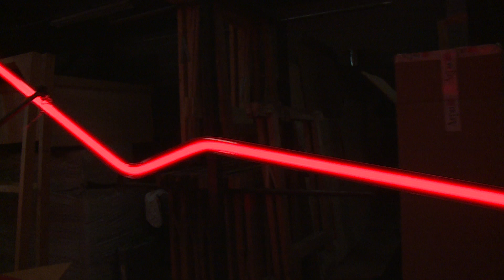Claude Lévêque au Louvre - Claude Lévêque at the Louvre - Musée du Louvre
En avril 2014, Claude Lévêque propose une installation : un néon foudroyant pour la grande pyramide. Pour en savoir plus